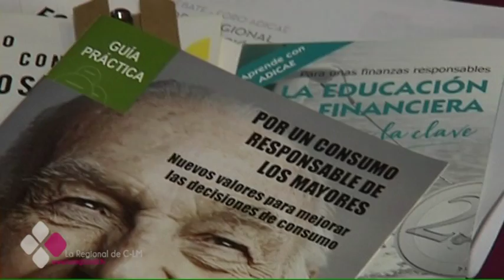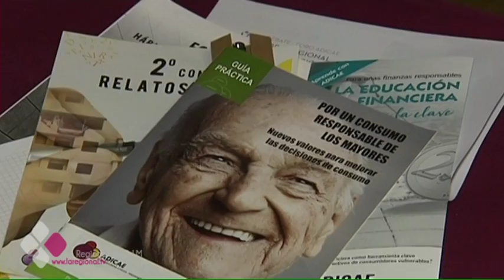ESTOS SON LOS SECRETOS PARA PROTEGERSE DE LA BANCA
¿Qué hay que tener en cuenta a la hora de abrir una cuenta de ahorro en el banco o un plan de pensiones? La Asociación de Usuarios de Bancos, Cajas y Seguros (ADICAE) nos da las claves para defendernos de las ‘triquiñuelas’ bancarias, que sobretodo, ponen el punto de mira en las personas mayores.